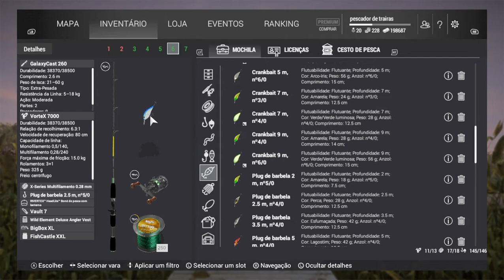FISHING PLANET # ROBALO BRANCO ÚNICO FLÓRIDA #